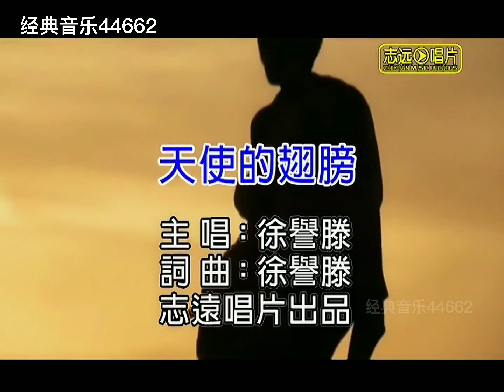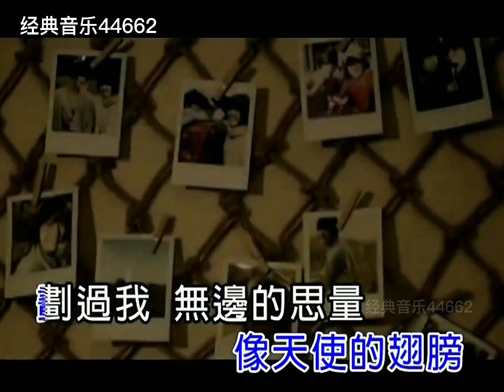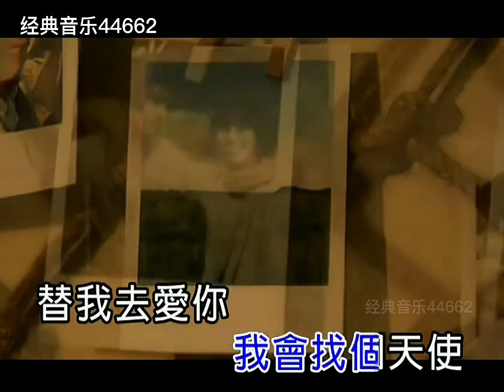天使的翅膀 徐誉滕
天使的翅膀

作词：徐誉滕
作曲：徐誉滕
编曲：徐誉滕

落叶随风将要去何方
只留给天空美丽一场
曾飞舞的身影
像天使的翅膀
划过我幸福的过往

爱曾经来到过的地方
依稀留着昨天的芬芳
那熟悉的温暖
像天使的翅膀
划过我无边的心伤

相信你还在这里
从不曾离去
我的爱像天使守护你
若生命只到这里
从此没有我
我会找个天使替我去爱你

那熟悉的温暖
像天使的翅膀

相信你还在这里
从不曾离去

若生命只到这里
从此没有我

相信你还在这里
从不曾离去

若生命只到这里
从此没有我